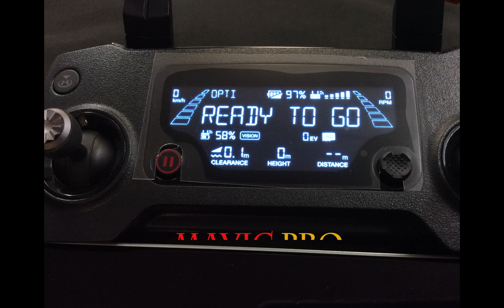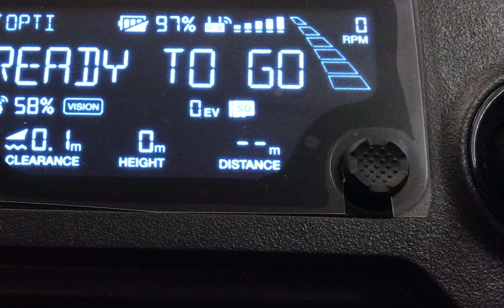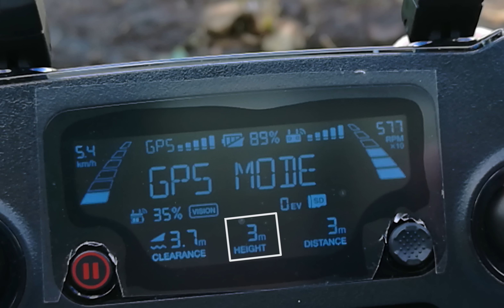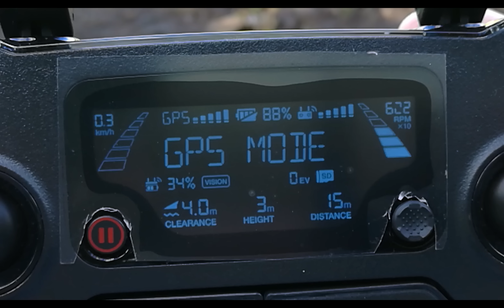Mavic Pro, Análisis completo del control remoto Parte 2 (en español)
En esta segunda parte se va ampliar  el análisis del control remoto del Mavic, se profundizará sobre la configuración del botón 5D  y también se va a realizar un vuelo únicamente con el control remoto, sin dispositivo alguno que nos sirva como monitor.

Como de costumbre, siéntanse en libertad de analizar y compartir este material y hacerme llegar sus preguntas o comentarios.

Mi equipo:
Litchi App
DronePan App
Dr.fone ios screen recorder
Ipad Air
Iphone 7 plus